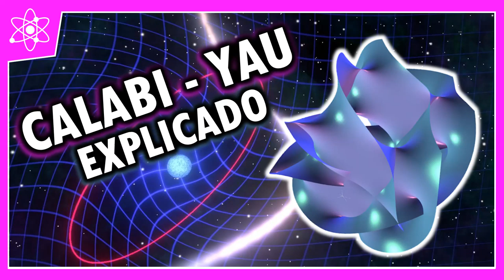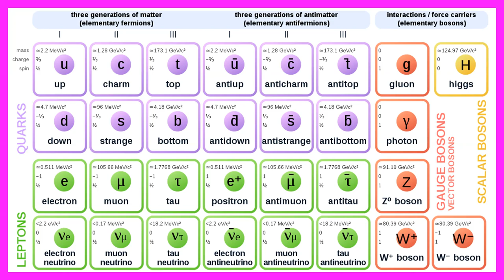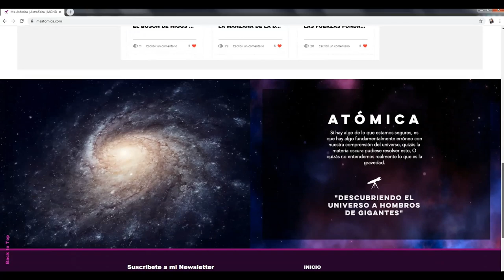Calabi - Yau Explicado | Su rol en la Teoría de Cuerdas | Atómica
¿Qué es la variedad de Calabi Yau?
Encuentra los mejores artículos de física, explicados de manera comprensible, sin infartos matemáticos.